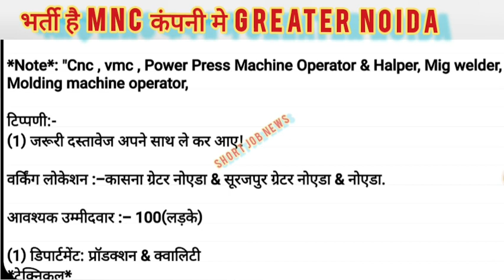Om Enterprises service ऑफिस से मैकेनिकल मैन्युफैक्चरिंग कंपनी के लिए 100 लड़कों की आवश्कता हैं